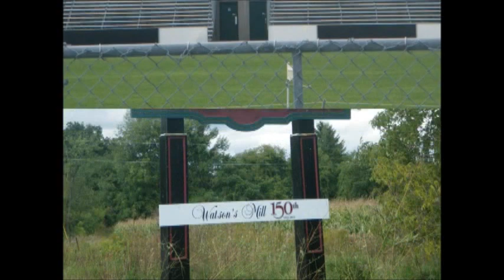My Movie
This is a video that my mum made when she came out to Ottawa for my birthday in September. We are both up to are old tricks. Good times!!